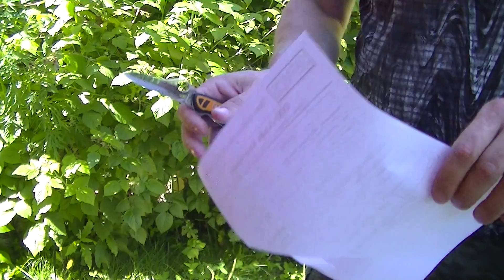Victorinox Hunter XS! рез картона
заело у меня это XT, модель хантер XS.                    Специализированный швейцарский нож Victorinox HUNTER XS с фиксирующимся лезвием позволяет выполнять пять различных функций в самых экстремальных ситуациях. Изготовлен по современным технологиям из высококачественной нержавеющей стали. Длина ножа в сложенном состоянии составляет всего 111 мм. Рифленая рукоятка ножа выполнена в оранжевом цвете, что уменьшает шанс его потери.Такой нож - идеальный подарок для мужчины, который любит активный отдых.
Специализированный карманный инструмент с фиксирующимся лезвием Victorinox HUNTER XS.
Содержит 5 функций:
1.Штопор
2.Кольцо для ключей
3.Большое фиксирующееся лезвие с петлей для открывания одной рукой
4.Лезвие для разделки туши
5.Нейлоновый шнурок
Длина: 111 мм
Ширина: 34.5 мм
Толщина: 16.5 мм
Цвет рукояти: оранжевый с черным